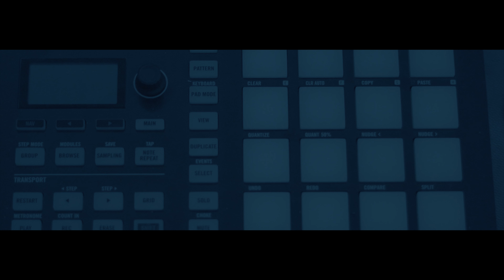Mixed Waves Lab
Edited by - Visionary Leader Films

Mixedwaveslab.com